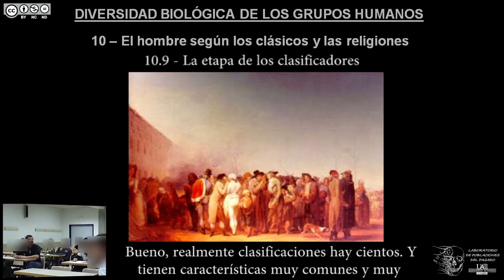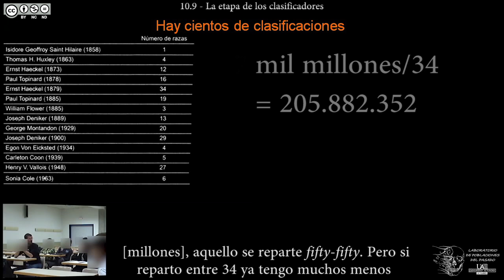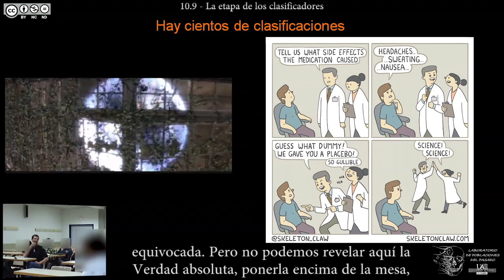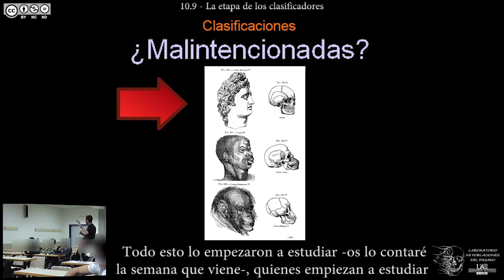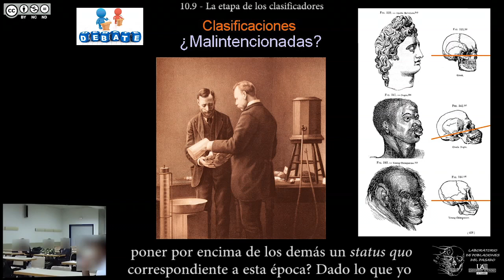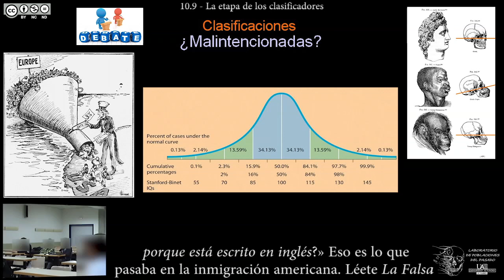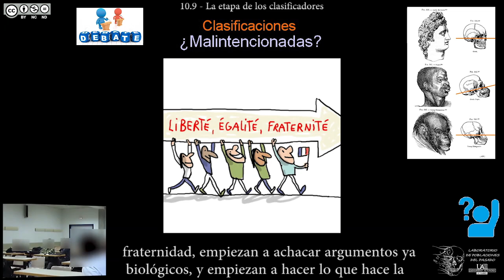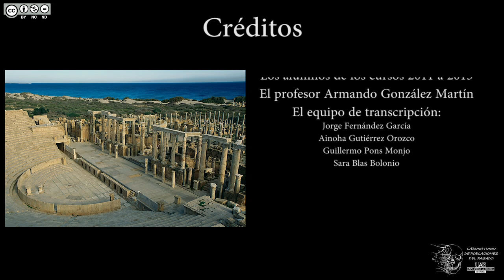DBGH Tema 10.9 - La etapa de los clasificadores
Contenidos del Tema 10 parte 9:
-Las clasificaciones.
-Modificaciones en las clasificaciones.
-Haeckel y Deniker multiplican por 3 el número de razas en sus clasificaciones.
-El problema de ampliar el número de caracteres explicado.
-Clasificaciones raciales en el siglo XX.
-¿Una especie, una raza?
-La subjetividad de las clasificaciones.
-¿Son malintencionadas estas clasificaciones?
-El caso del Plano de Frankfurt.
-Debate: sobre conclusiones precipitadas y sus consecuencias.